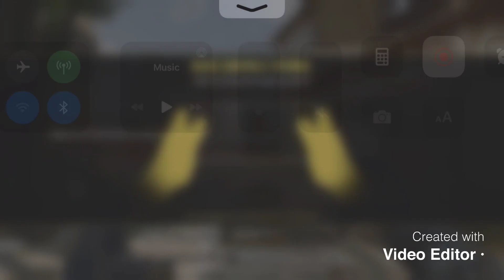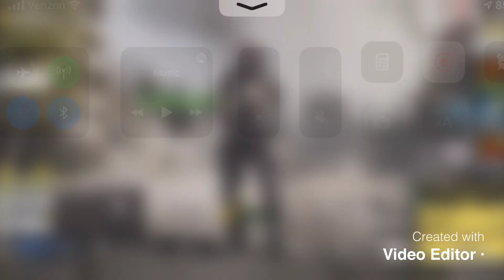Introduction and Gameplay COD Mobile EP 1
Shoutout to Brooks for Idea